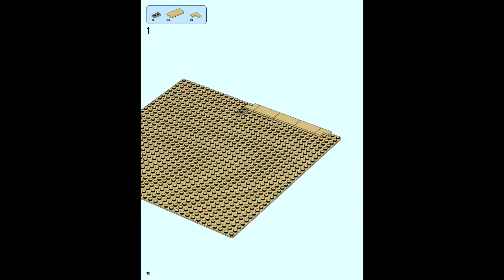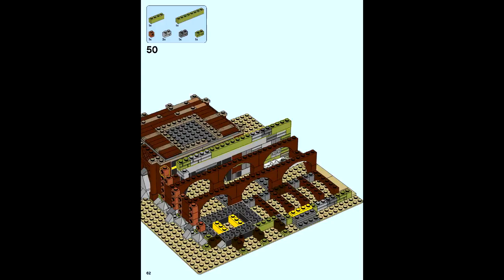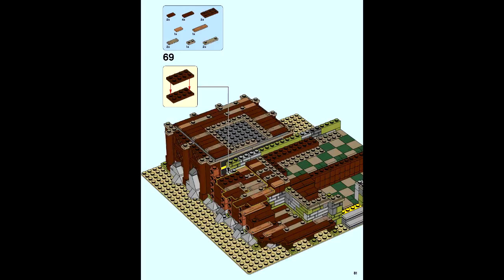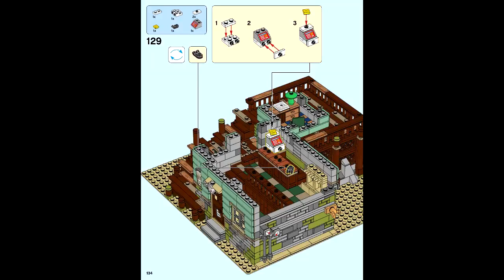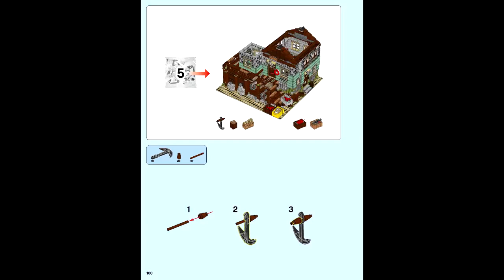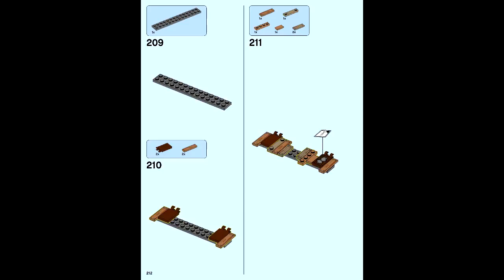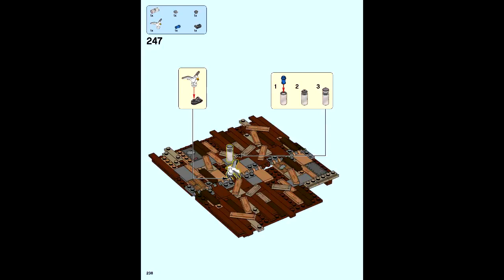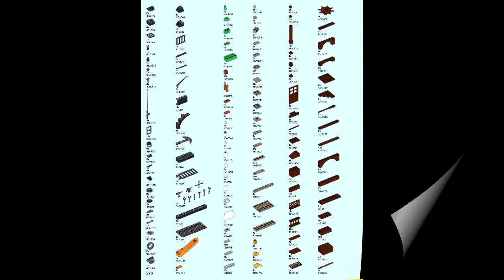LEGO 21310 Old Fishing Store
Theme: LEGO Ideas
Set Number: 21310-1
Official Piece Count: 2049
Year Released: 2017
Minifigure Count: 4 minifigures: a captain, fisherman, fisherwoman and a child, plus cat and 3 seagull figures.
Dimensions: 12” (32cm) high, 9” (25cm) wide and 9” (25cm) deep